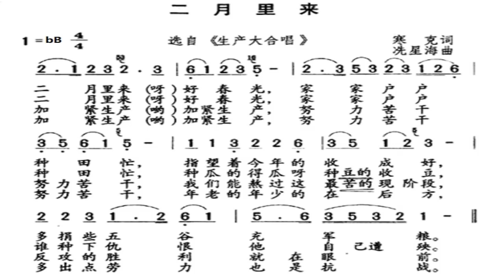二月里来/二月裏來 降B调伴奏 - instrumental in B flat